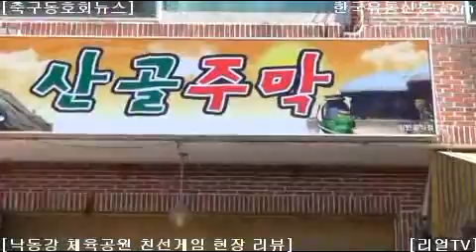[한국유통신문.com] 구미 선fc, 강동fc, 인동fc 낙동강체육공원 친선축구 현장